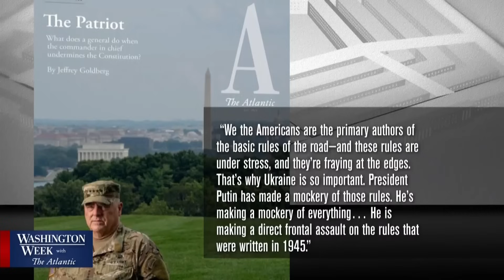Washington Week with The Atlantic full episode, Sept. 22, 2023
Republicans this week continued to fight over government funding, with pressure growing for House Speaker Kevin McCarthy, just as Ukraine’s president visited Capitol Hill seeking weapons and aid. Join moderator Jeffrey Goldberg, Steve Inskeep of NPR’s Morning Edition, Vivian Salama of The Wall Street Journal and Manu Raju of CNN’s Inside Politics to discuss these stories and more.